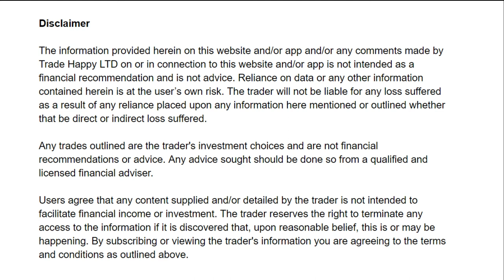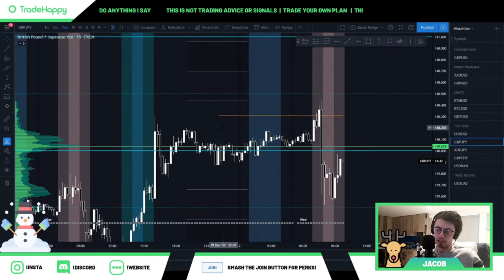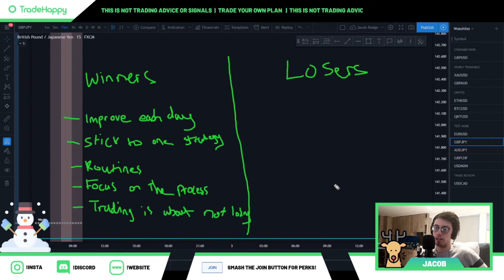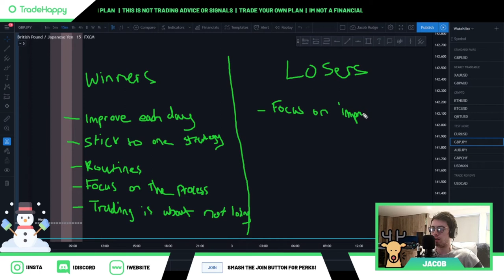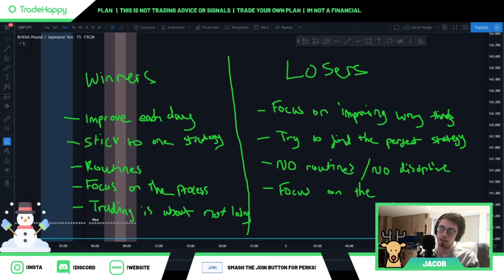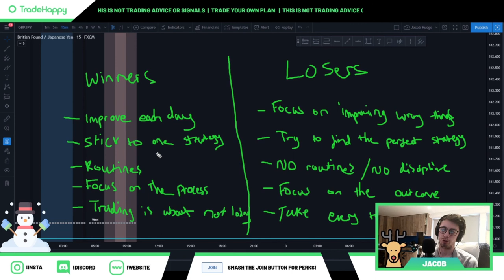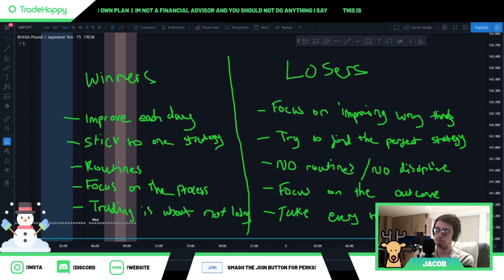Why Most Forex Traders Fail | IT'S NOT THE STRATEGY!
Are you struggling with finding consistency in your Forex trading? Why do most Forex traders fail? Do you have a Forex trading plan and follow it but still struggle with losing results? Please take the time to watch this video and see why traders lose. If you can see what the difference is between the winning traders and the losing traders, you will be able to become a consistent Forex trader.

If you can find out why retail Forex traders lose and why Forex trading is hard, you can do something about it. I hope you found value in this video traders.

Timestamps
0:00 Intro
10:00 Start of the video